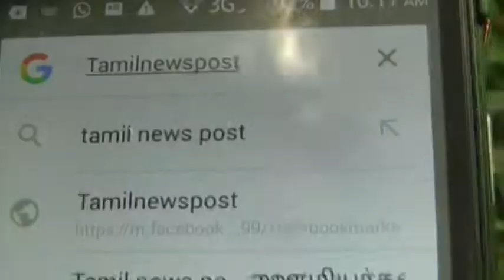Gujarat Traditional Dance- குஜராத் பாரம்பாிய நடனம்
நெல்லையில் ஐஎம்ஹெச் சாா்பில் ந்டைபெற்ற கிறிஸ்மஸ் விழாவில் குஜராத் கலைஞா்கள் தங்கள் பாரம்பரிய நடனத்தை ஆடி அசத்தினா்.